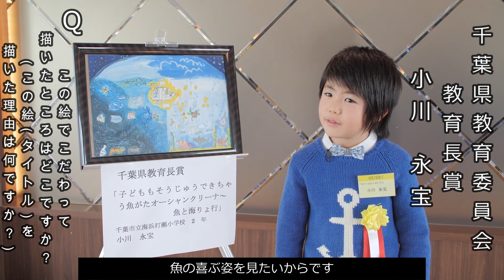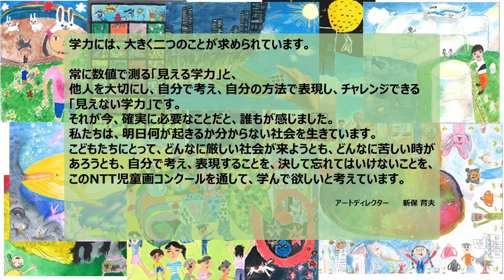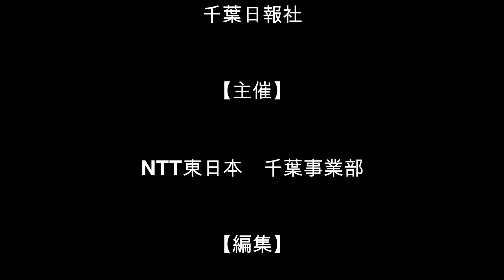第73回NTT児童画コンクール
千葉県内の小学校259校より3,479作品のご応募を頂きました。
それでは、受賞作品22作品をご紹介させて頂きます。

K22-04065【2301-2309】